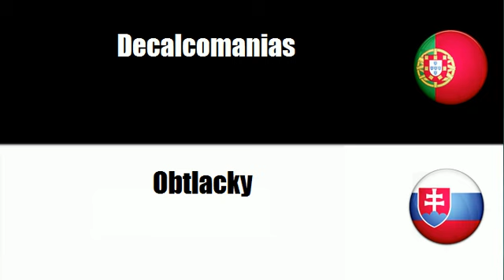Aprenda vocabulário Eslovaco # Tema = Postais ilustrados